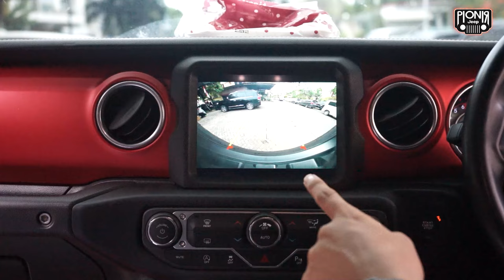Modifikasi Jeep JL Rubicon versi anak Jaksel! Lengkap, gagah, dan mewah banget!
Modifikasi Jeep JL Rubicon milik anak Jakarta Selatan!

00:00 Introduction
01:38 Baja Designs LP 6 Clear Light
02:06 Front Bumper XRC Smittybilt
03:24 Grille Rough Country Angry Eyes
03:38 Head lamp tail light Rugeed Ridge
03:53 Locking Hood Catch Rugged Ridge
06:11 Lift Kit 3,5 inch Teraflex Jeep JL
08:22 Fender DV8 Armor Style + offroad Inner Fenders
09:01 Shocks King
09:40 Tire MT BFGoodrich KM3
10:38 Door Step Atlas Smittybilt
10:56 Side step electric AMP Research tipe XL
12:27 rear bumper Smittybilt XRC Gen 2
12:59 HD Tire Carrier Rugged Ridge Spartacus
13:48 Dual Exhaust System by Injen
14:09 Track Bar by Synergy
14:35 Hothead Headlights by Mopar
14:47 Grab Handle Mopar